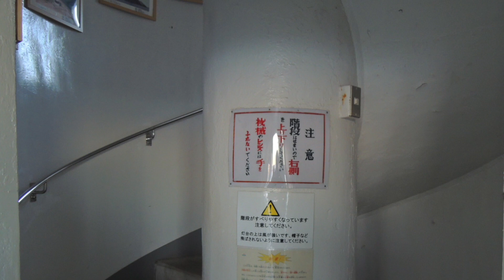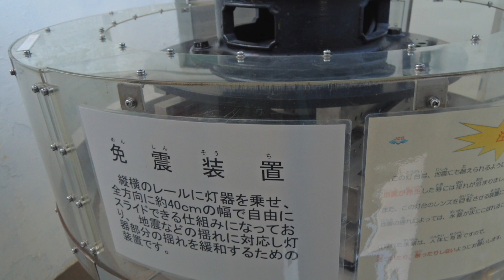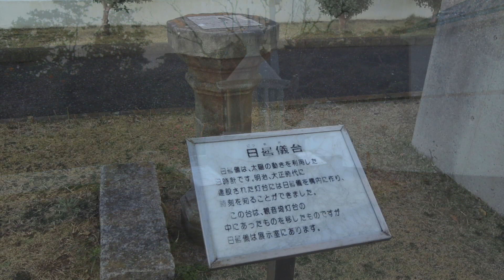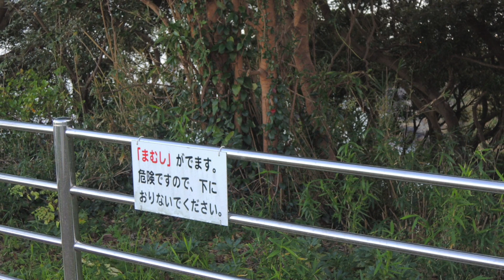神奈川県【観音崎灯台】展示室・登れる灯台16基 日本で初めての西洋式灯台 [Kannonzaki Lighthouse] 16 climbable lighthouses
観音崎灯台は、神奈川県横須賀市にある、日本で初めての西洋式灯台です。1870年に初点灯し、現在も東京湾の入口を照らしています。

日本初の西洋式灯台

観音崎灯台は、1870年に初点灯した、日本で最初の西洋式灯台です。当時は、日本では石油ランプを灯す灯台が主流でしたが、観音崎灯台は石炭を燃料とする灯台として建設されました。これは、日本の近代化の象徴として、大きな意味を持っています。

東京湾を一望できる絶景

観音崎灯台は、三浦半島の東端に位置し、東京湾を一望できる絶好のロケーションにあります。灯台の上からは、東京湾や房総半島の景色を360度見渡すことができます。天気が良ければ、富士山を眺めることもできます。

一般人が登ることができる

観音崎灯台は、一般人が登ることができる灯台です。螺旋階段を登り切ると、展望階があり、より高い位置から景色を楽しむことができます。階段は約100段あり、少しきついですが、登り切った先の景色は格別です。

観音崎灯台は、歴史、ロケーション、登ることができる灯台という3つの魅力を兼ね備えた、人気の観光スポットです。東京から日帰りで訪れることができます。